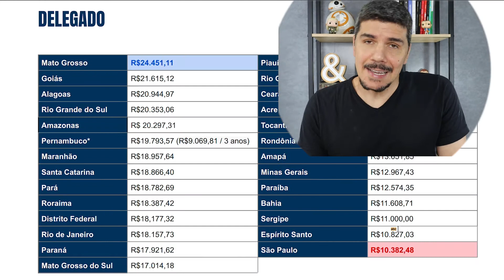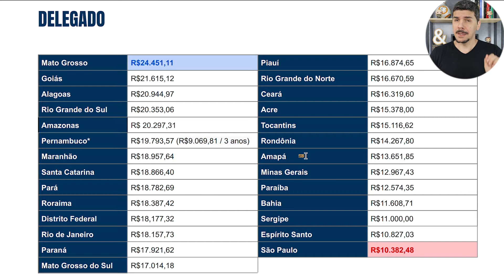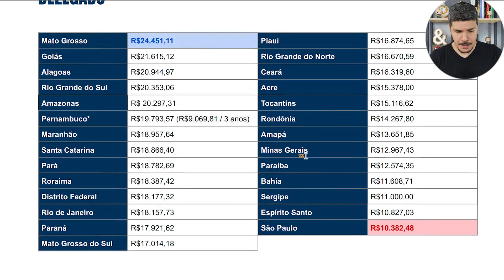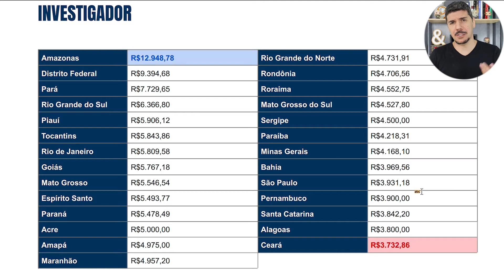QUANTO GANHA A POLÍCIA CIVIL POR ESTADO (QUAL O MAIOR SALÁRIO)?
Com certeza você pensa em ser aprovado em um concurso policial mesmo tendo que mudar de estado, não é mesmo? É por isso que eu fiz esse vídeo pensando em você!

Fazer concursos em outros Estados para mudar de vida sempre foi exceção. Só que nos últimos anos isso vem se tornado a regra por vários motivos, como: maior possibilidade de aprovação, editais com mais vagas, facilidade cada vez maior de deslocamento, e a diferença de salários para um mesmo cargo.

Agora, qual o salário na Polícia Civil, por cargo e Estado? Qual a remuneração mais atraente?

Vou te ajudar nessa decisão mostrando do melhor até o pior Estado para os cargos de Delegado, Investigador e Escrivão. Vem conferir!